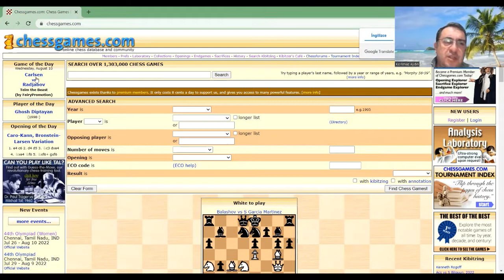Magnus Carlsen vs Teimour Radjabov"Teim the Beast" (game of the day Aug-10-2022)Gashimov Memorial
Magnus Carlsen vs Teimour Radjabov
"Teim the Beast" (game of the day Aug-10-2022)
Gashimov Memorial (2014), Shamkir AZE, rd 5, Apr-24
King's Indian Defense: Kramer Variation (E70)  ·  0-1